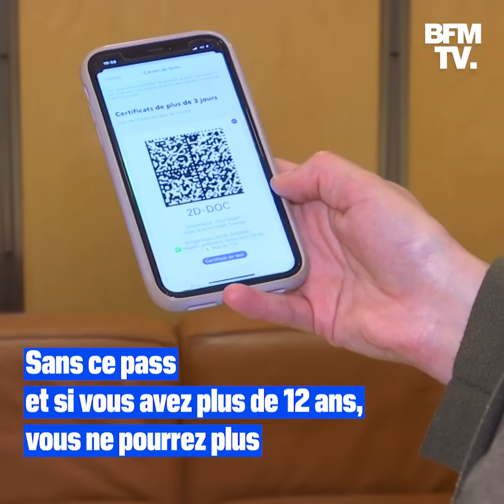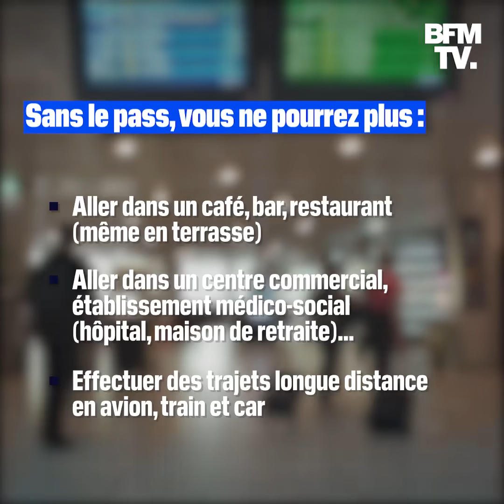Ce que vous ne pourrez bientôt plus faire sans pass sanitaire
Lundi soir, Emmanuel Macron a annoncé des mesures d’extension du pass sanitaire. Dès le 21 juillet, il sera obligatoire pour se rendre dans un lieu culturel ou de loisirs accueillant plus de 50 personnes (cinémas, concert, festivals, parcs d’attractions…). Puis à partir de début août, il sera obligatoire pour aller dans un café, bar, restaurant (même en terrasse), centre commercial, établissement médico-social (hôpital, maison de retraite)… ainsi que pour effectuer des trajets longue distance en avion, train et car. La date précise de cette 2ème étape n’est pas encore connue puisqu’elle nécessite le vote et la promulgation d’un texte de loi.